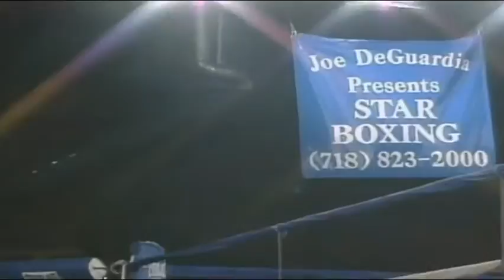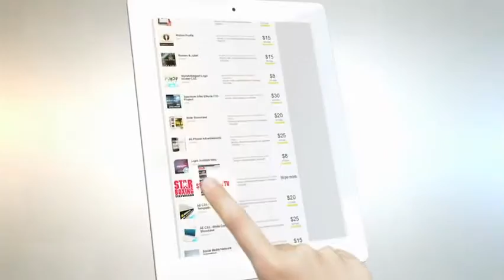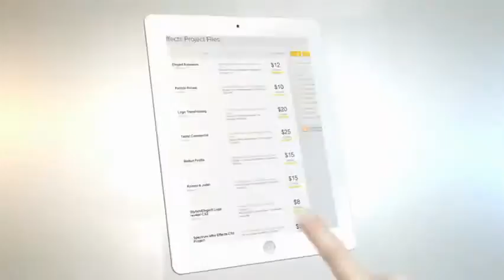Marlon Haynes vs Aubrey Sibanyoni